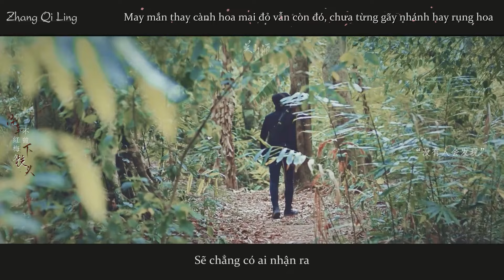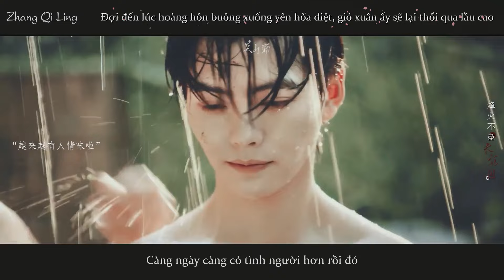【肖宇梁/张起灵】QUAN SƠN TỬU